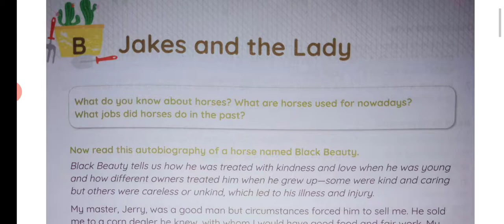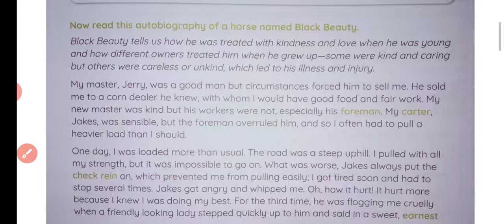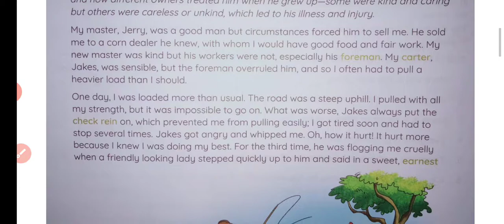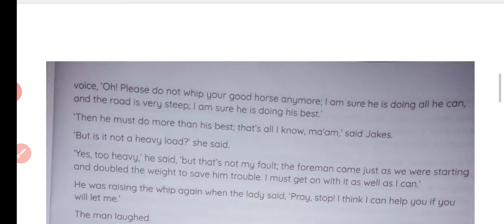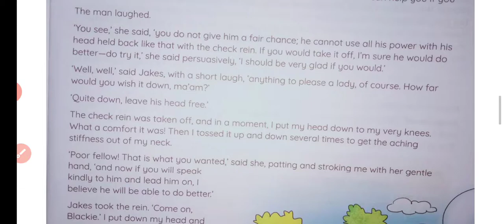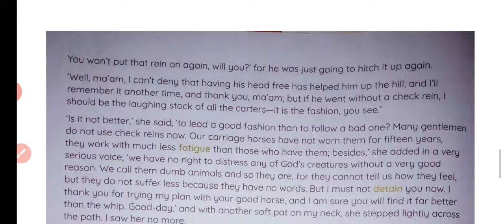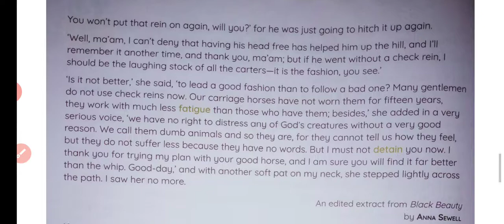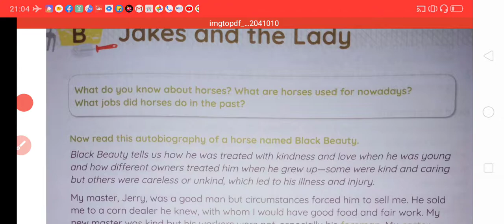Jakes and the lady class 6